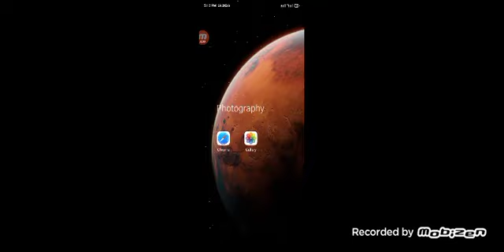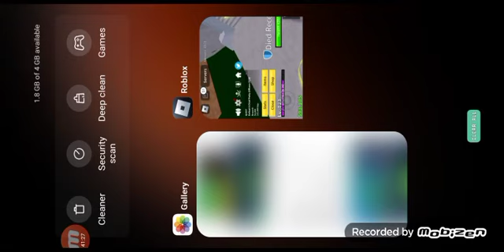roblox blox friut episode 1 one peace tai adilhan yum